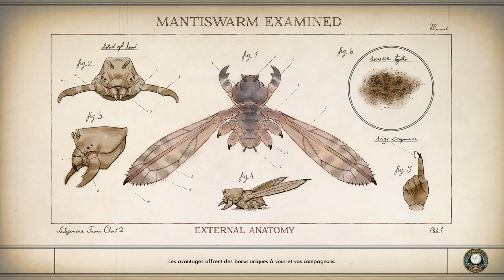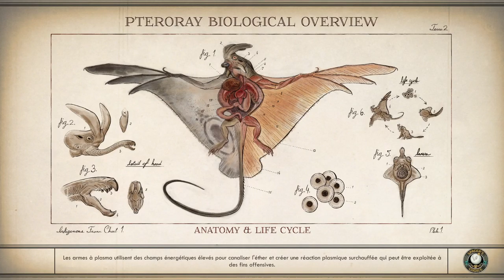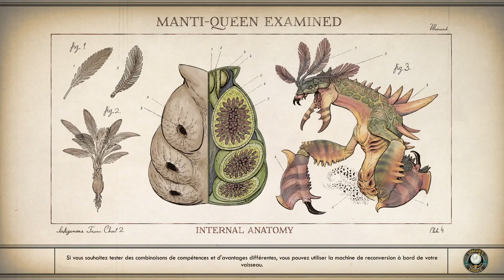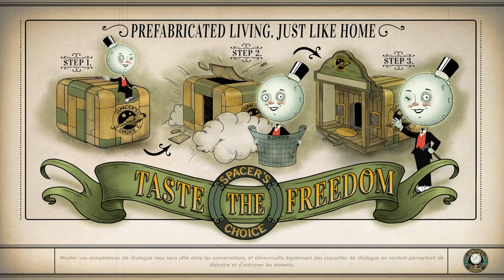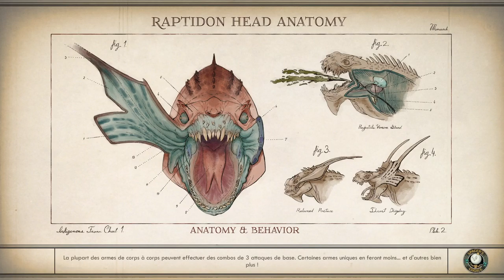The Outer Worlds - Episode 18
Nous allons maintenant sur Terra 2 pour finir le ménage... puis direction Scylla. Une petite planète un peu dangereuse mais dont nous faisons vite le tour.